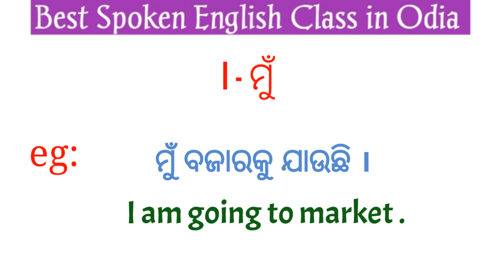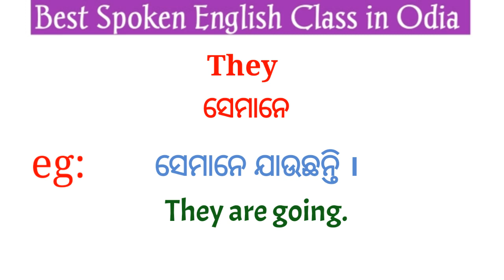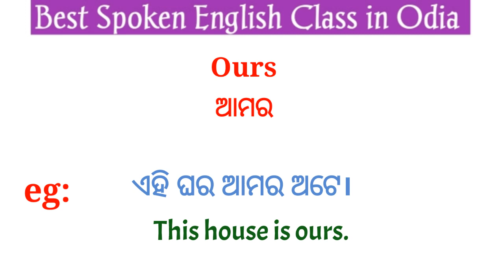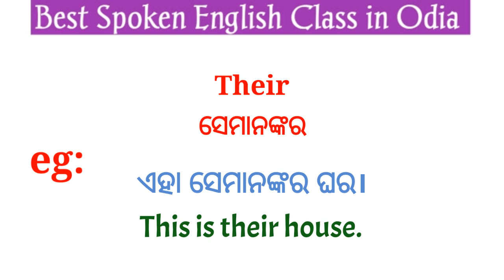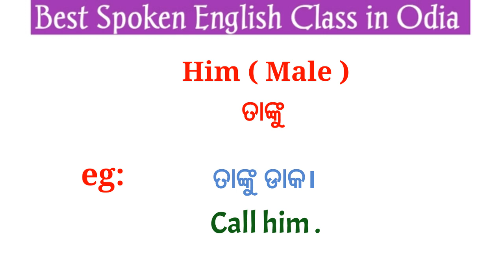ବହୁତ୍ ଭଲ ଇଂଲିଶ କହିବା ପାଇଁ ଶବ୍ଦ ସହିତ ଉଦାହରଣ | Daily Use Words in Odia | Odia to English Translation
Odia to English Translation | Enhance Your Vocabulary | English to Odia Dictionary | Word Meaning |

ପ୍ରତିଦିନ କଥାବାର୍ତ୍ତା ରେ ଉପଯୋଗୀ 100 ଟି ଶବ୍ଦ | Odia to English Translation | Daily Use Words in Odia |

Basic English Words with Examples | Odia to English Translation | English Speaking Practice |

Word Meaning Practice English to Odia | Daily Used Words in English Speaking Odia | Odia Translation

Basic English Words with Odia Meaning🔥 | Improve Your Vocabulary | Word Meaning Practice in Odia |

Word Meaning Practice in Odia | Basic English Words in Odia | Basic English Words with Odia Meaning

Daily Use Words in Odia to English Translation | Word Meaning Practice | Improve Your Vocabulary |

 Daily Use Words in Odia /Daily Use English Words with Odia Meaning /Word Meaning Practice /

      Odia to english translation trick
      English to odia
      English to odia translator
      daily use english vacabulary words
      English words and odia meaning for           beginners
      Daily use english words meaning in odia
      Daily use odia sentences
      English kemiti bujhiba
      English sikhiba kemiti
      Odia to english kemiti sikhiba
      English kemiti kahiba sikhiba
      English grammar in odia
      Odia english
      English and odia translation
      Odia vacabulary
      Odia translation
      Spoken english
      Translation
       odia english speaking practice
       Translation odia
       Daily use english sentences odia
       English odia
       English re Katha kahiba
       English sikhya odia
       English speaking odia
       English translation odia
       English word odia
       Odia english meaning
        Vacabulary odia
       English sikhya odia re
       Odia speaking english
       Sahaja re english sikhiba
       English sikhibara sahaja upaya
      Spoken english odia to english
      Spoken english odia to english translation
      English kemiti sikhiba odia
      30 ଦିନରେ english kemiti sikhiba
      Odia spoken english channel
      English to english kemiti katha heba
      how to speak english odia

 ଜୟ ଜଗନ୍ନାଥ🙏